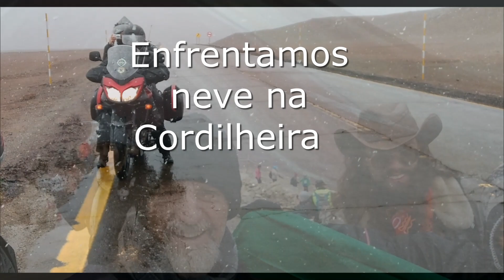Como tudo começou.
Viajar de moto foi sensacional mas percebemos que estava na hora de mudar.